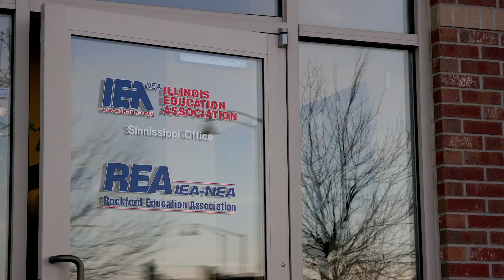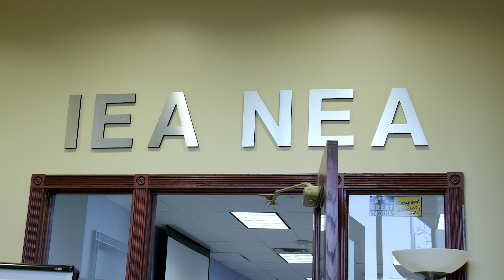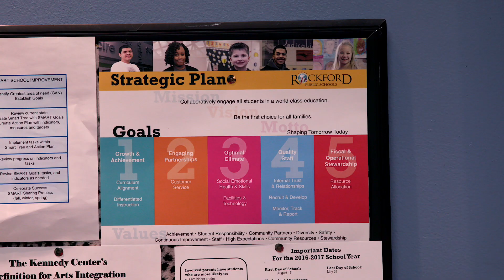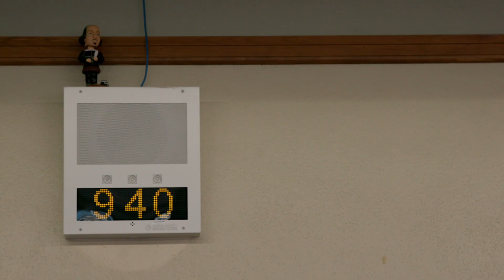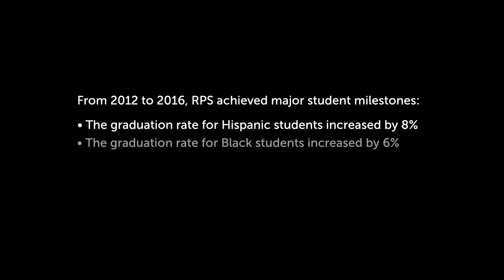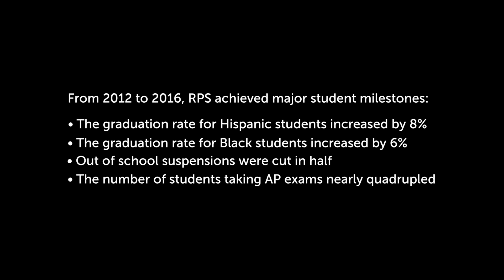Labor Management Collaboration: Rockford's Journey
Learn how Rockford Public Schools had positive impacts on the district’s culture and student outcomes through a comprehensive partnership approach with the Consortium for Educational Change (CEC). Rockford Public Schools and CEC partnered on new approaches to collaboration and collective bargaining, stakeholder engagement in major initiatives, and relationship building among the teacher union, administration and the Board of Education.